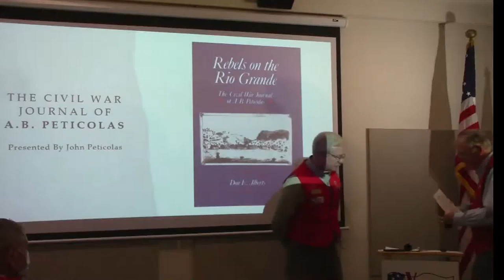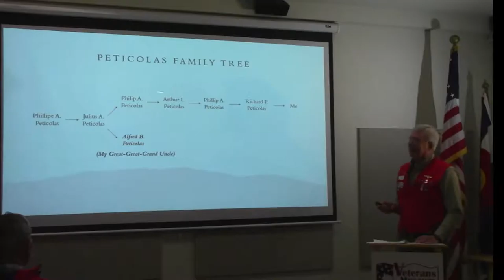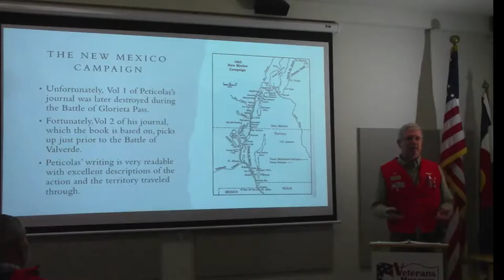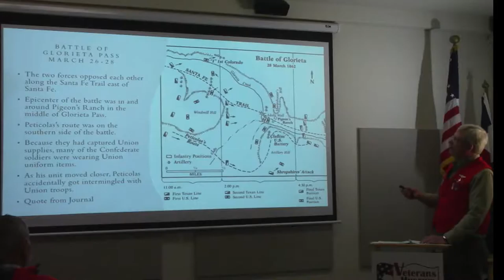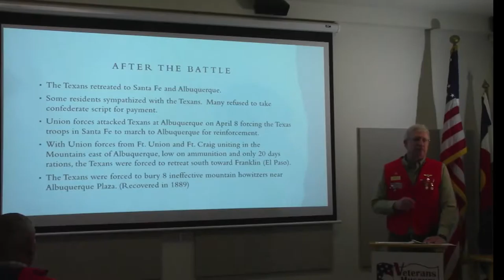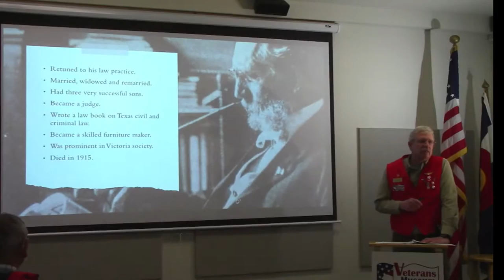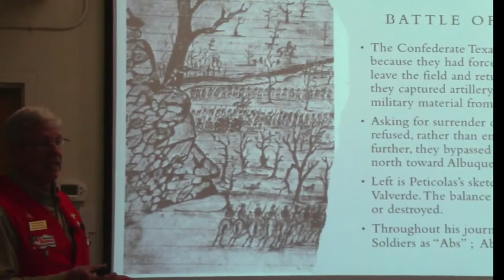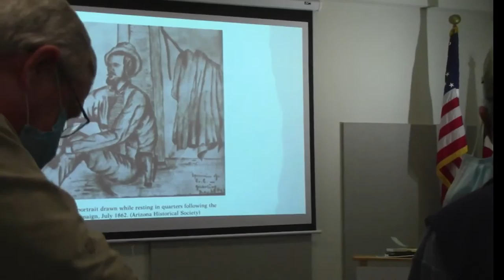Coffee and Conversation, 445: John Peticolas US Navy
John will tell the story of his great-granduncle, Alfred Brown Peticolas, a young lawyer from Victoria, Texas, who joined other troops from his state in the 1862 Confederate invasion of New Mexico.

John served a 25-year career in the US Navy and Naval Reserve, retired with the rank of Commander (O5). As a pilot, he flew multiple different aircraft including the A-6 Intruder, the A-4 Skyhawk, and P-3 Orion.